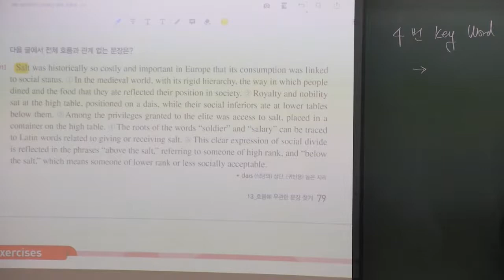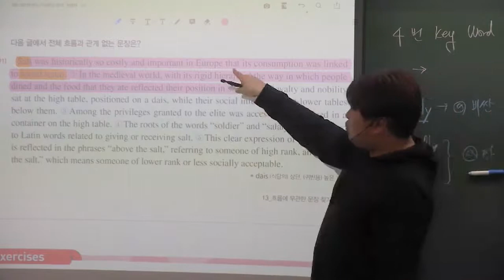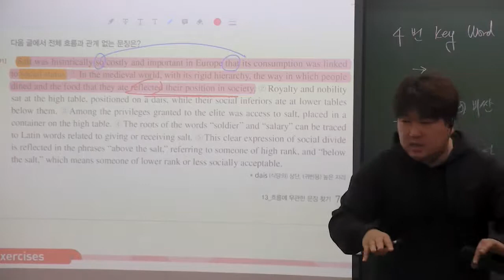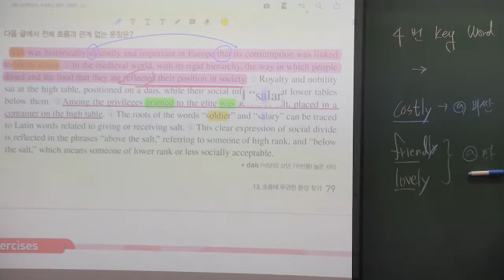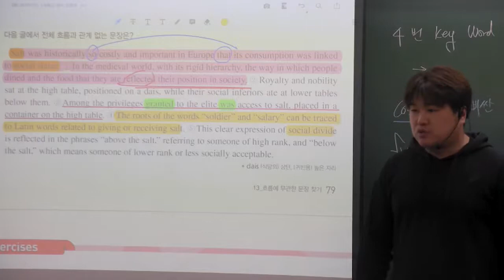2021 EBS 수능특강 영어 13강 4번